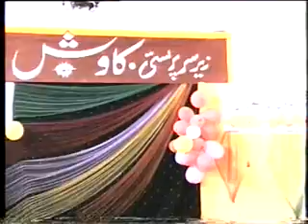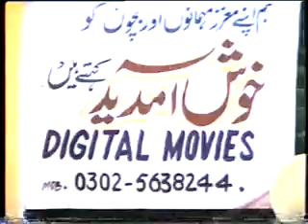Rashid Gulab Speech @ District School Competition 2006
District School Competition 2006 @ Town hall Havelian.